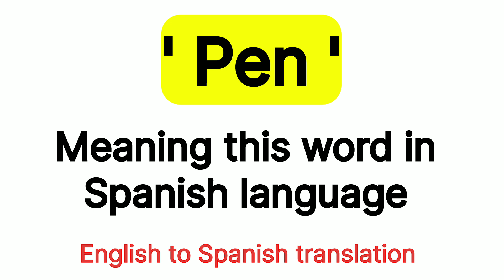How To Pronounce " Pen " In Spanish language 🇪🇸 .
How To Say " Pen " In Spanish  language  🇪🇸 .

Spanish  language
Spanish speaking
Spanish to English
Basic Spanish sentence
Basic Spanish phrases
Spanish speaking course
How to speak Spanish language